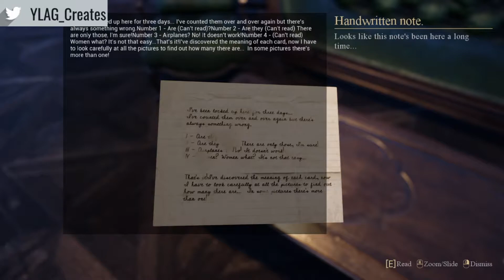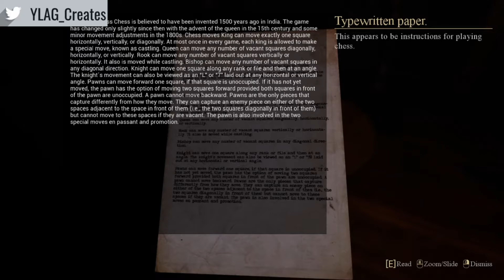Seven Doors Indie Playthrough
This is a beauty of a game by Indigo Studios
It involves 'simple puzzles' that should have been simple, but for me was not.

Mainly the reading ones were tough, I'm still not sure about the moustaches one.
But all the while I truly loved this game and I can wholly reccomend it as I don't think I do it justice enough.
Truly a beautiful gem of a puzzle game and i'm glad I got to play it.
Many thanks Indigo Studios for the chance and I wish you all the best for the future!